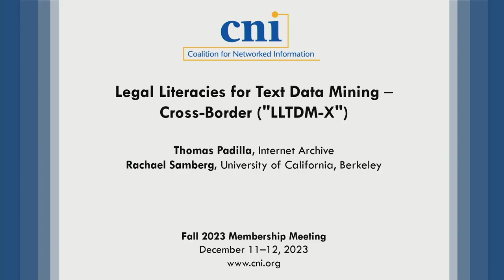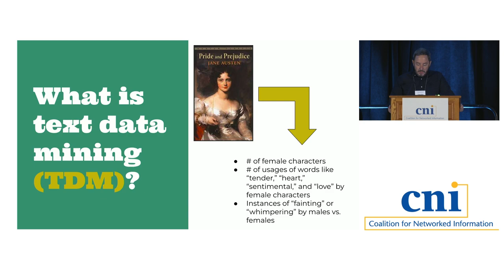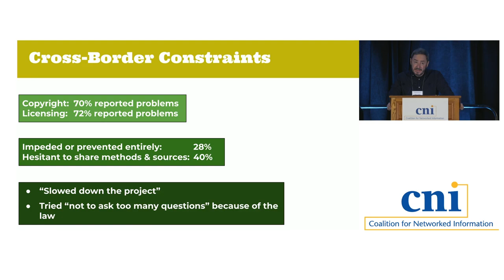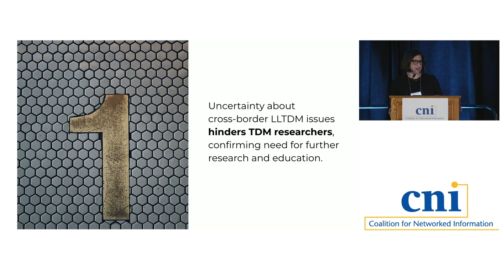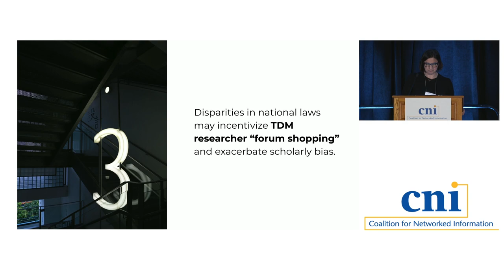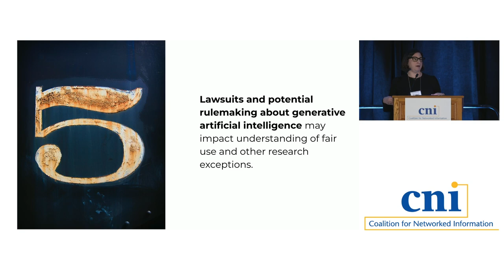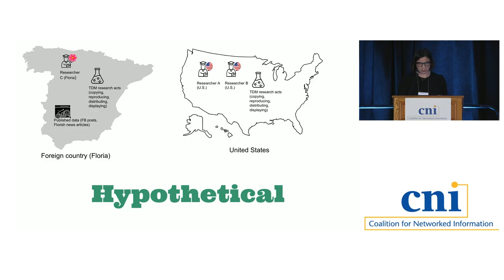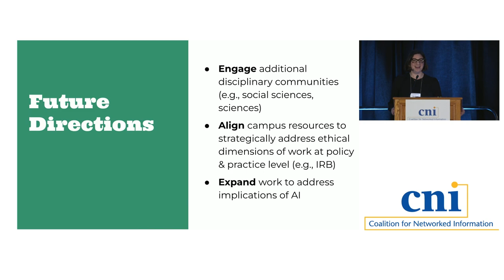Legal Literacies for Text Data Mining – Cross-Border (“LLTDM-X”)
This session will identify and explain the key legal and ethical issues that challenge US digital humanities (DH) practitioners engaging in “cross-border” text data mining (TDM) research. The National Endowment for the Humanities (NEH)-funded project Legal Literacies for Text Data Mining – Cross-Border (LLTDM-X) builds upon the previous NEH-sponsored institute, Building Legal Literacies for Text Data Mining (Building LLTDM), which provided guidance and strategies to DH TDM researchers on navigating legal literacies for text data mining (including copyright, contracts, privacy, and ethics) within a US context. A common challenge highlighted during Building LLTDM was the fact that US TDM practitioners encounter expanding and increasingly complex cross-border legal problems when: (i) the materials they want to mine are housed in a foreign jurisdiction, or are otherwise subject to foreign database licensing or laws; (ii) the human subjects they are studying or who created the underlying content reside in another country; or, (iii) the colleagues with whom they are collaborating reside abroad, yielding uncertainty about which country’s laws, agreements, and policies apply. LLTDM-X was designed to better understand the cross-border issues that DH TDM practitioners face, with the aim of using them to inform prospective research and education. The session will include a briefing about round tables held in 2023 with cross-border TDM practitioners and law and ethics experts from six countries, including session takeaways. It will also include the case study we developed to serve as initial education for TDM practitioners on these issues. The session will conclude with a discussion of the broader efforts needed to integrate LLTDM literacies into library services and DH curricula to reduce barriers to domestic and cross-border DH TDM research.

Thomas Padilla, Internet Archive
Rachael Samberg, University of California, Berkeley